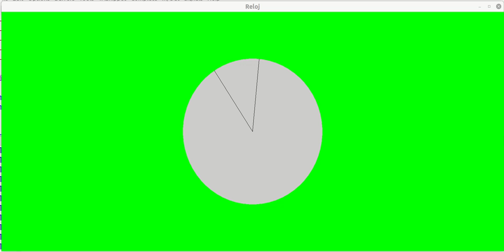Reloj.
Ejemplo de animación con Haskell y Gloss para el Tema 27